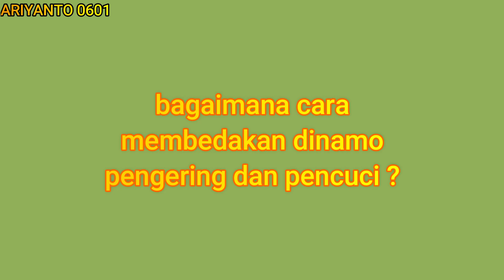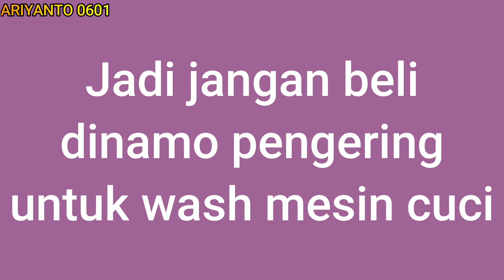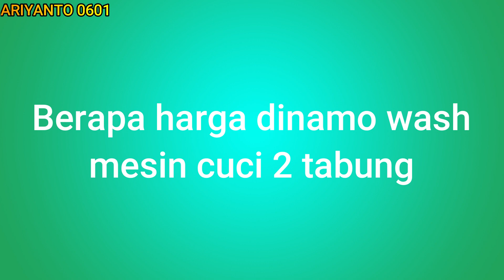HARGA DINAMO PENGERING MESIN CUCI SHARP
ariyanto0601 a0601
Terima kasih